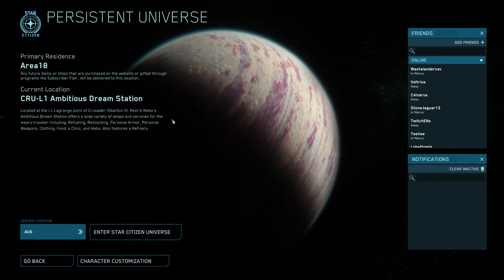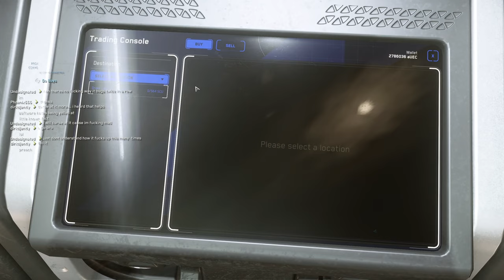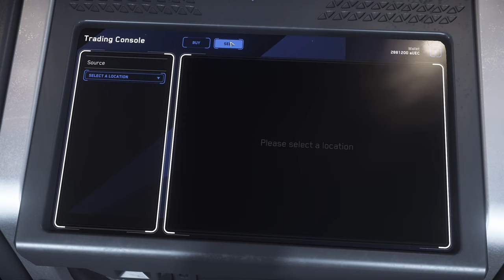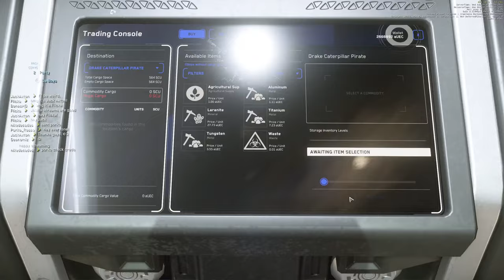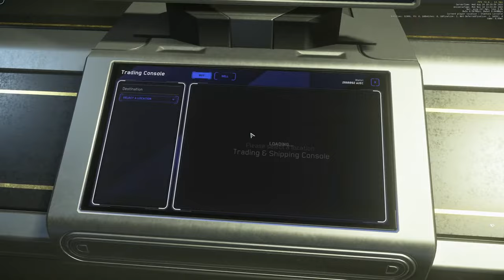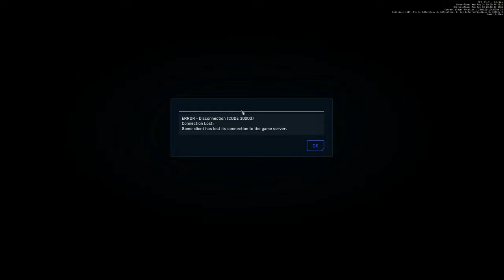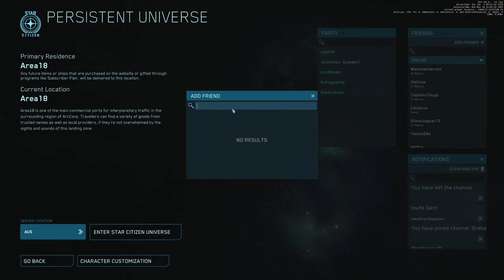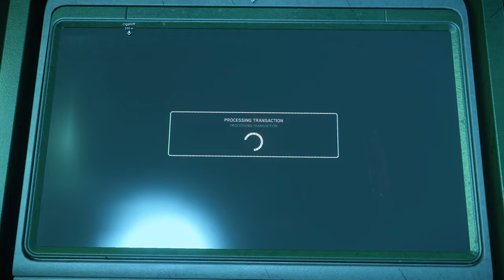It is Wednesday my (Star) Citizens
f r o g s

Also sorry for missing yesterday I had to hardcore shuffle my sleep and lost the entire day because of it.

Also, we now have a discord!

Shameless plug section: If you're considering joining Star Citizen (after watching a landing video? You're brave!) It helps both of us out and gives you an extra 5,000 UEC to help start your adventure.

Or if you want to enter it the old fashioned way at account creation the code is here: